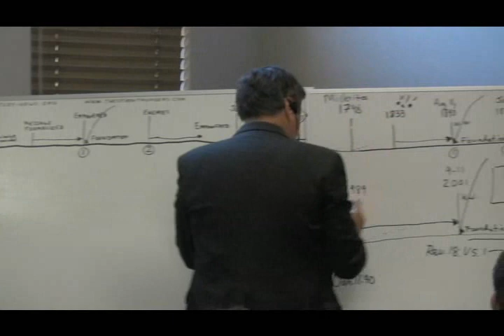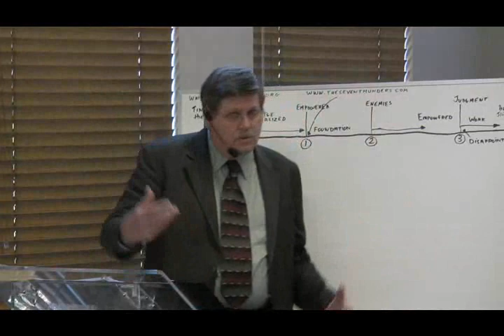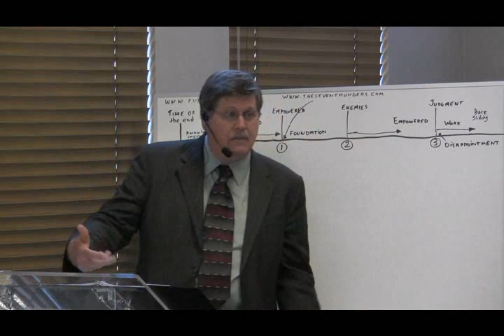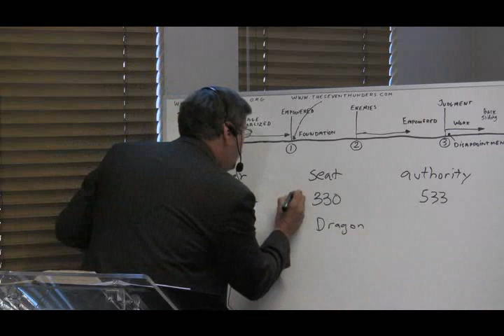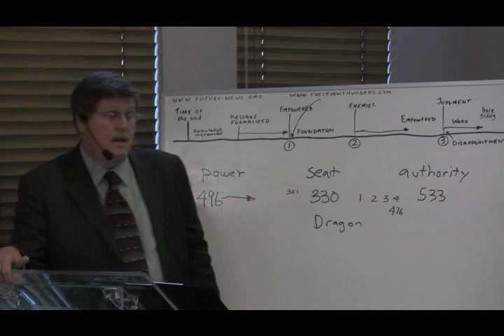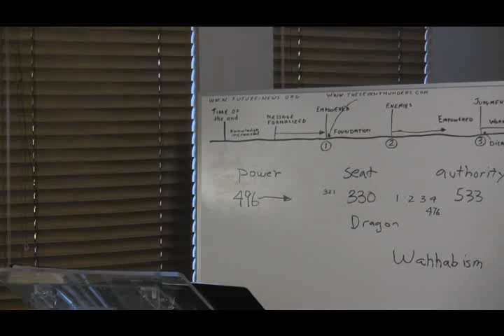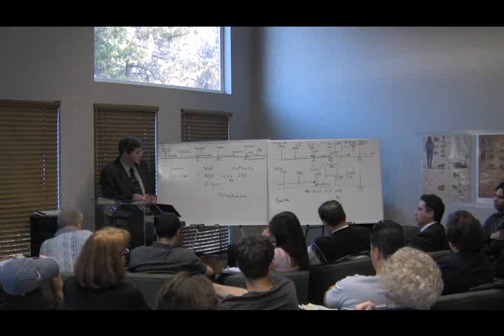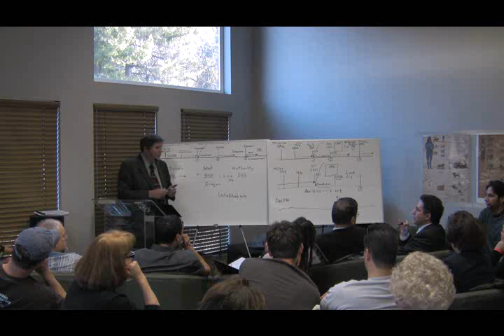2009 Camp Cedar Falls 07 - Islam & Ishmael - Jeff Pippenger